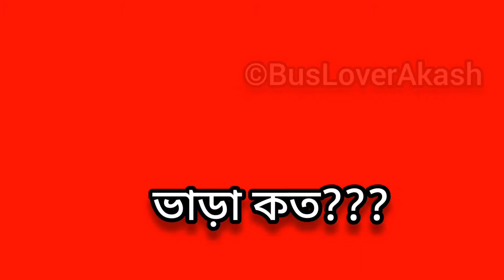ঢাকা টু রংপুর বিভাগের সব জেলার ভাড়া কত🙄?? Hanif Enterprise || BD Bus || Bus Lover Akash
ভিডিওটিতে,
                   ঢাকা থেকে রংপুর বিভাগের সব জেলার অর্থাৎ রংপুর ,দিনাজপুর ,নীলফামারী ,ঠাকুরগাঁও,পঞ্চগড়, গাইবান্ধা, কুড়িগ্রাম এবং লালমনিরহাট জেলার হানিফ এন্টারপ্রাইজ নন এসি বাসের ভাড়া উল্লেখ করা হয়েছে।